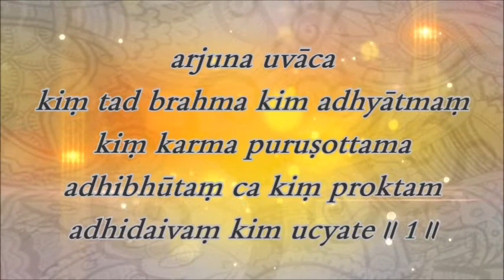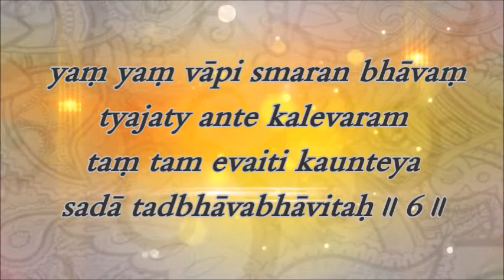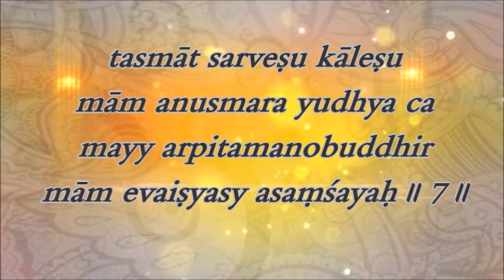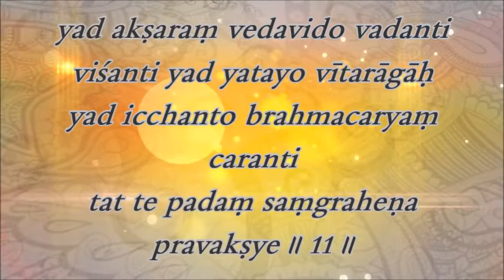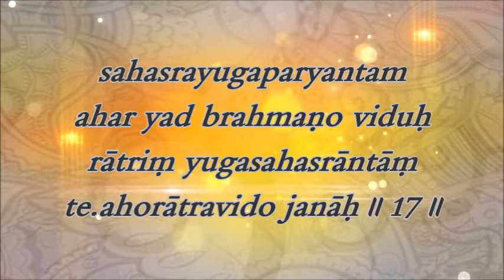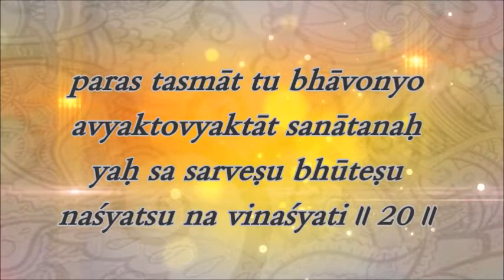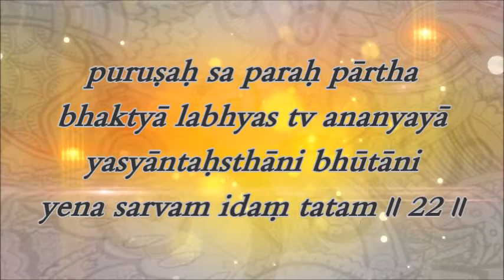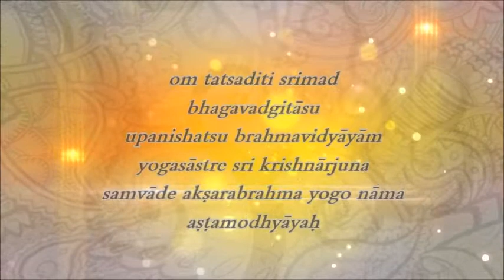Chapter 8 recitation with English Subtitles